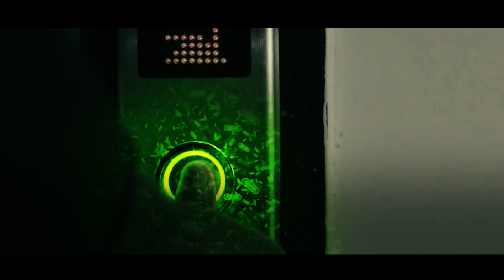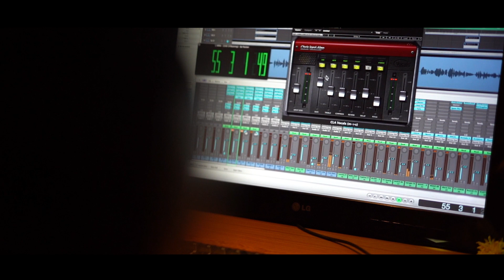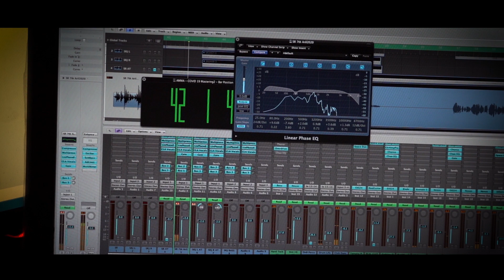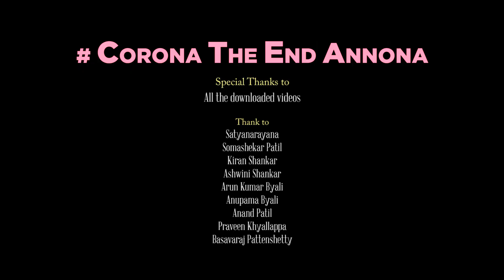CORONA The END ANNONA | Let's Break the Chain | A Video Song With English Sub Titles | aaRKey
An Audio-Video Musical Presentation to spread the awareness on the effect of Corona Virus (COVID 19) and the measures to be taken to avoid its contagion.
All the rights of the downloaded videos are with the original content creators. This video is produced only to create awareness amongst the public and is purely non-commercial.
Lyrics: Smt. S. MANGALA SATYAN | Music & Singer: S. RAVISHANKAR | Camera & Editing: SURAJ R. SHANKAR | Equipment: CAMKIT RENTALS